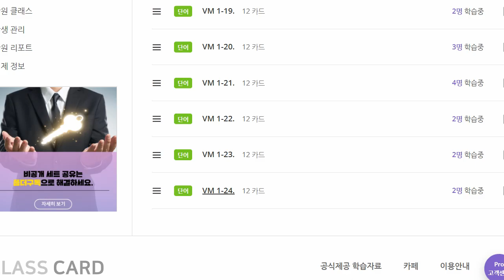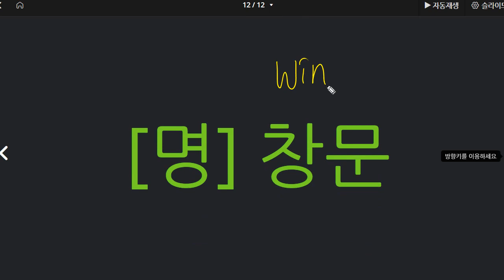박재빈 2021 09 28 보카1 성취도 100